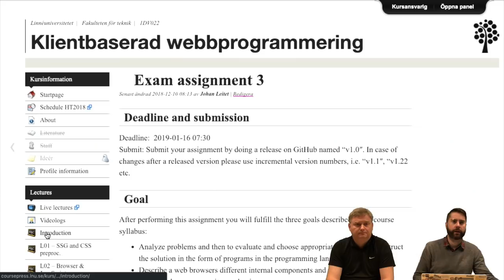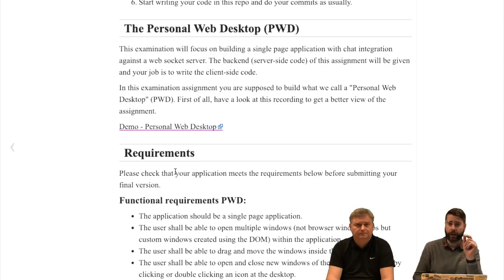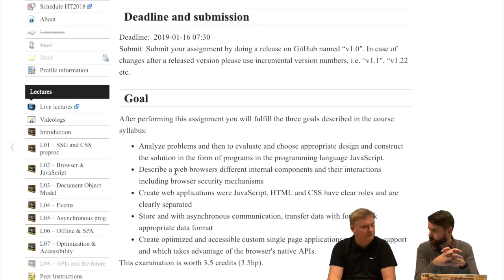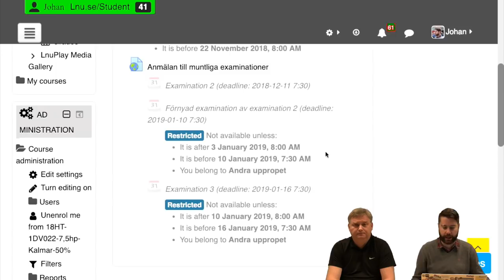1DV022 - Vlogg V51 - God Jul!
Video log in the course 1DV022 at Linnaeus university HT2018.